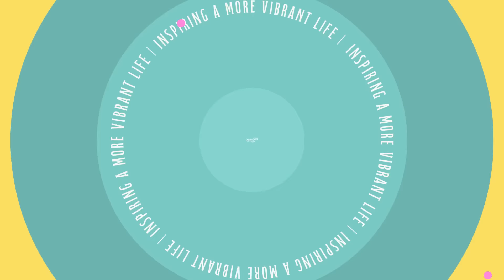THE LIVING FULLY PODCAST: Kyle & Mallory Q+A: ‘Be Honest’ | #82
Get ready to GIGGLE from today’s episode. Mallory is sitting down with her husband, Kyle, as the pair answers questions that YOU asked.

From jail bonds to marriage, and everything in between, the 7-year married duo is not leaving anything on the table. They are covering things like:
Who typically apologizes first
When did they know the other was ‘the one’
Who really kissed who first
Their best piece of marriage advice
And the question everyone is asking: Are they going to have a fourth child!

Seriously, you’ll be cracking up at their answers. And I’m sure you’ll see a bit of yourself in each of their stories. Tune in to see if your question was answered!

Follow along...

Follow along with Living Fully Co...

Follow along with In My Sundays...